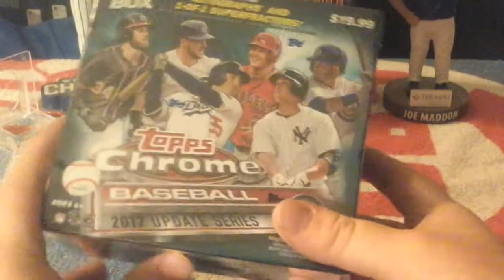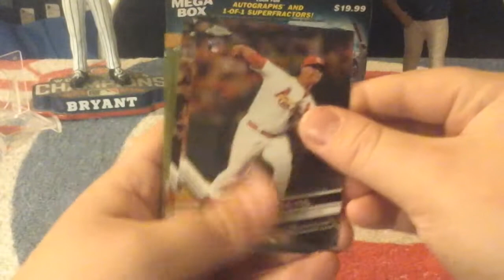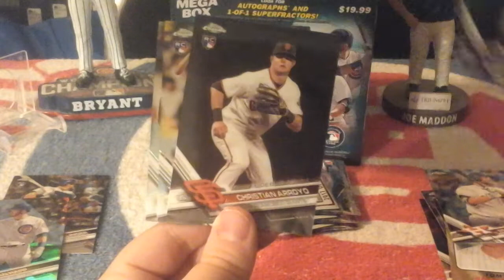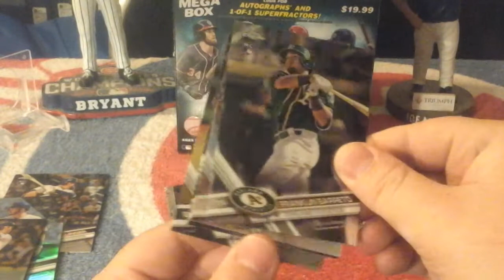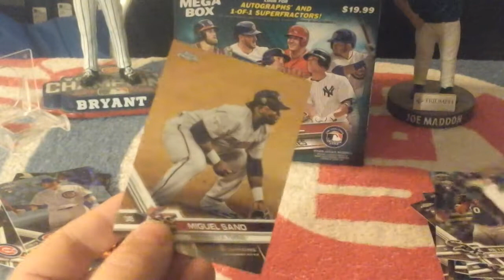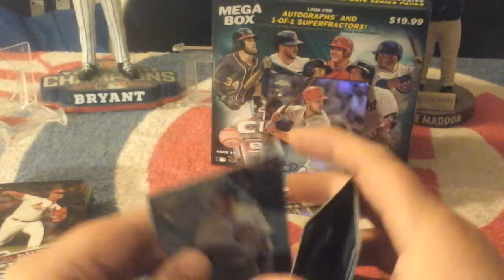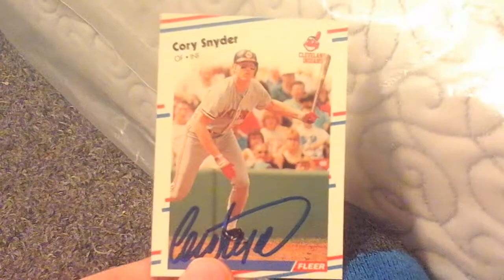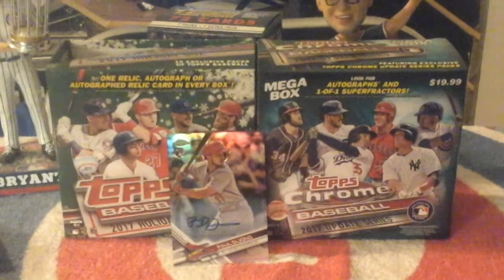2017 Topps Update Chrome Box Break #1!!! Auto Pull & Nice Cubs Pull